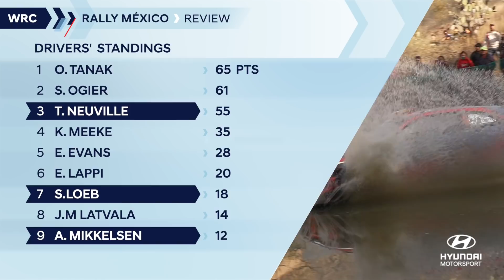Rally México Review - Hyundai Motorsport 2019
Rally Mexico Review Video